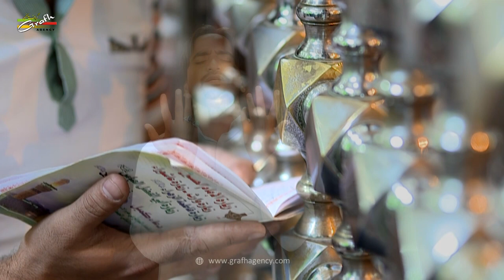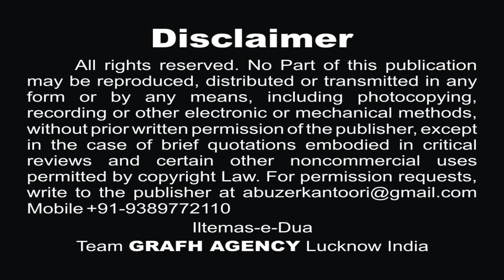कैसे दिले बेताब को समझाए या अली | काशिफ़ ककरोलवी | Kaise Dil-e-Betab Ko Samjhaye | Kashif Kakrolvi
कैसे दिले बेताब को समझाए या अली | काशिफ़ ककरोलवी | Kaise Dil-e-Betab Ko Samjhaye | Kashif Kakrolvi 2019

Reciter -  Kashif Kakrolvi
Poet - Zakira Wa Shaira Ainee Rizvi

Our Branch Office :
GRAFH AGENCY

Presented By : Mohd. Asghar Kintoori & Karrar Haider Jaan Jarwali
Cameraman : Rahul Singh Chauhan, Mehdi Haider
Camera Asstt. : Mehdi Hasan "Sonu", Shauzab Zaidi, Meesam
Production Manager : Mahtab Husain & Mahmood Rizvi
Graphic Creation : Murtaza Bhurani
Video Editor : M. Abuzer Kintoori